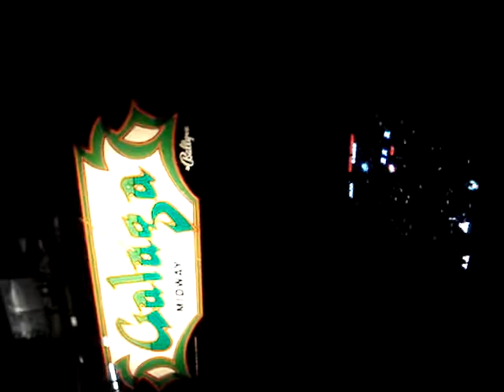galaga by midway sold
Galaga

An original dedicated Midway cabinet from 1981.

Truly another great classic machine.

The game plays great, monitor is really clear, sound is perfect.

The cabinet is in pretty good condition too, only a little chip out of the point by the control panel, it is mostly covered by the t mold.

This machine has had an extended burn in, even tested to see that the galaga jellybean works.